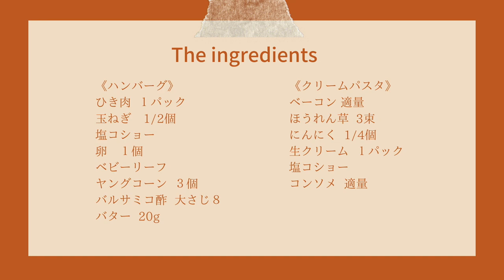【料理動画＃2】バレンタインご飯♡肉汁の出ない、簡単・オシャレなハンバーグ！クリームパスタ♡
今日はバレンタインにオススメなハンバーグのレシピをご紹介します♡
肉汁の出ない、旨味をぎゅっと閉じ込めたハンバーグ！
ソースも簡単だけどレストランの味になります♡

このソース冷めると固まってしまうので
食べる直前に作ってください。w
あと焦げて失敗したこともあるので、
焦がさないように気を付けてください♡

あとクリームパスタも簡単レシピでご紹介しています♡